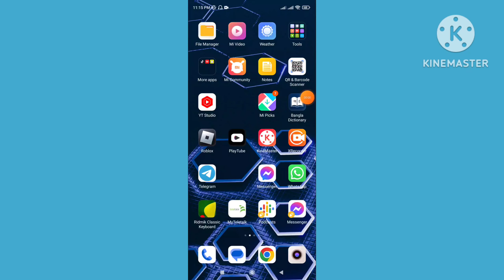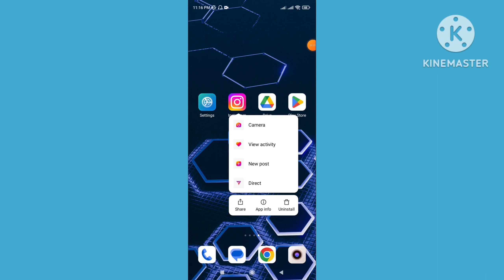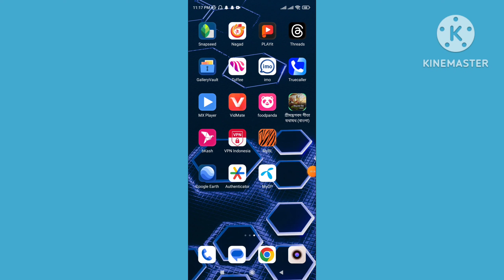How to Solve Instagram Not Opening Problem on Android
How to Fix Instagram Not Opening Problem on Android 2024. How to Fix Instagram App Not Opening Problem Today. How to Fix Instagram Not Opening Problem. Instagram Crash Problem.

Query Solved:
Why is my Instagram not opening?
Why Instagram is not letting me open my account?
How can I fix my Instagram problem?
How do I fix my Instagram stuck on loading?